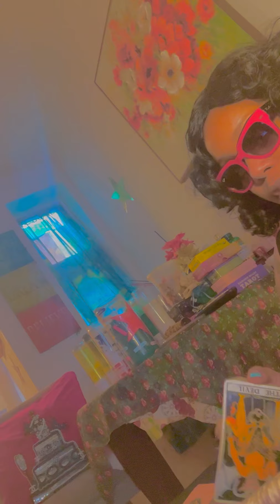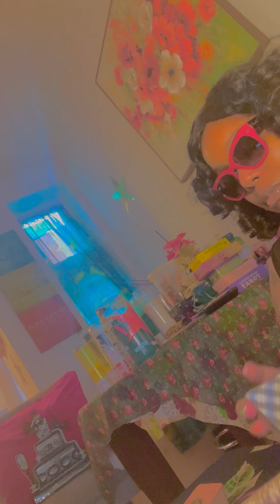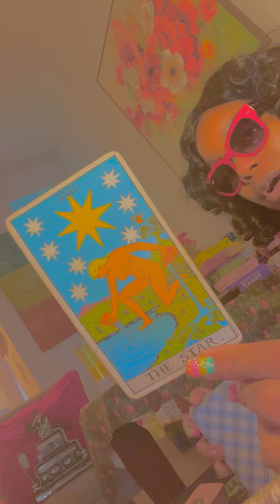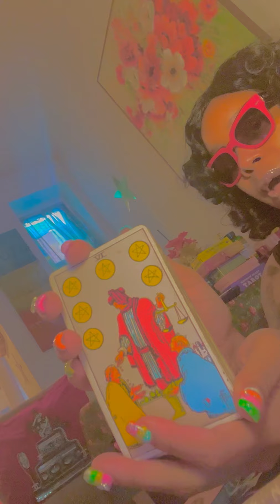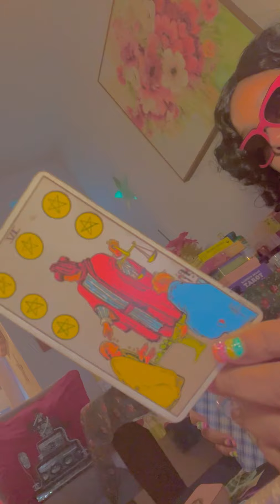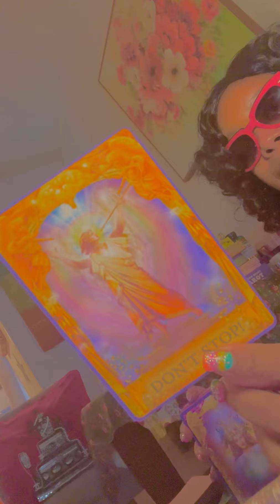ELITE ENERGY‼️‼️ PERIODT‼️💥